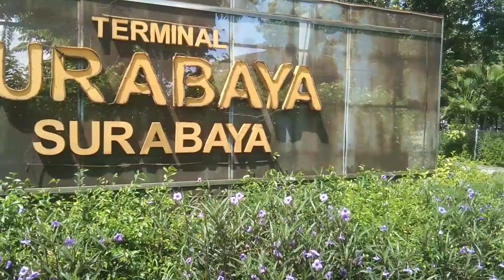Hunting bus di terminal purabaya || kondisinya setelah maraknya virus corona di surabaya...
berikut adalah kondisi terminal purabaya/bungurasih di tengah wabah virus corona di surabaya.

✔️Follow Instagram aku :
✔️Tetap enjoyy nontonnya dan jangan lupa untuk.

XOXO!

Hunting bus di terminal bungurasih
Hunting bus di terminal purabaya
kondisinya setelah maraknya virus corona di surabaya

Covid-19